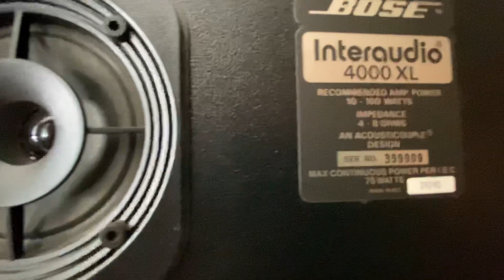Présentation enceinte BOSE 4000 XL ( de 10 à 100 WATTS